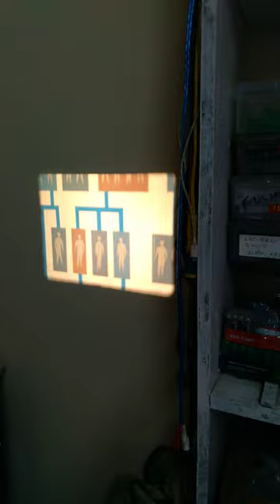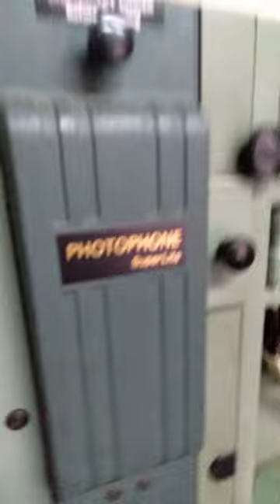16MM PROJECTOR PHOTOPHONE SUPER LITE | REEL PROJECTOR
FOR MORE DETAIL OR BUY PROJECTOR
Location -India/Delhi